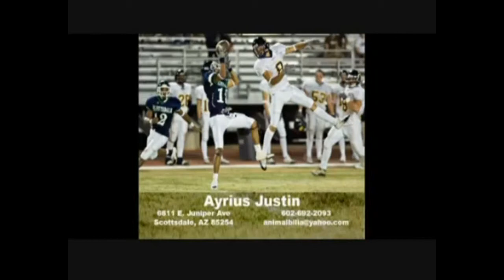Ace Justin (WR/KR) 6'1" - 180lbs - 4.3 x 40 yard dash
Attributes
• Great speed and quickness
• Runs almost flawless pass routes
• Runs very smooth with deceiving speed
• Excellent sure hands, can catch the ball in traffic with great break way abilities
• Shows elusiveness after the catch
• Will go up and get the ball at all cost
• Extremely good off the bump and run
• Knows how to read the zone and find the open spot
• Will dominate most corners in one on one situations
• Is known for running routes similar to Marvin Harrison - Indianapolis Colts and quickness of DeSean Jackson -- Philadelphia Eagles

Besides his High School and College Coaches, Ayrius has worked with trainers and instructors such as:  Rob Moore, W.R. (Arizona, Cardinals), Isaac Curtis, W.R. (Cincinnati, Bengal's), Dokie Williams, W.R. (Oakland, Raiders), Preston Denard, W.R. (Los Angeles, Rams), Chad Ikei (Ikei Sports Performance Training).

The Son of former defensive back Syd Justin (Los Angeles, Rams/Indianapolis Colts), Uncles: Kerry Justin, D.B. (Seattle Seahawks), Tyrone Justin, D.B. (San Francisco 49ers / L.A Express), Robert Justin, D.B. (Idaho State University), and brother of Airabin Justin, D.B., recently with (Saskatchewan Rough Riders , CFL and the Baltimore Ravens).

Broke many records in high school and in community college.  After accepting his scholarship as one the most highly sought-after recruits, he decided to withdraw from New Mexico State University in 2006 due to breast cancer illness with his mother and needed to care for her throughout 2 years.  When treatments were completed and successful, Colorado State University -- Pueblo supporting him and offered him his scholarship.  Making an immediate impact on the team, the staff, and graduating with a 3.2 grade point average with a double major in sociology / criminology.